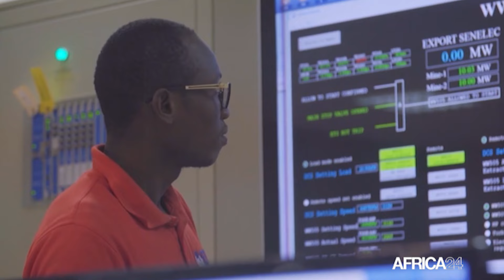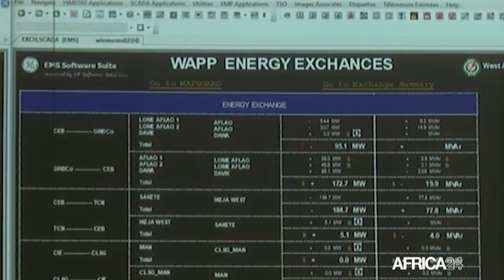Décryptage : Sediko Douka, Commissaire chargé de l'Energie et Mines de la CEDEAO - Burkina Faso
Sediko Douka, Commissaire chargé de l'Energie et Mines de la CEDEAO est l’ invité de cette édition de décryptage. Il aborde avec nous le rôle de sa commission dans le domaine énergétique, et leur action dans l’élaboration de plusieurs textes politiques régionaux en appui au Programme pour le Développement des Infrastructures en Afrique (PIDA)